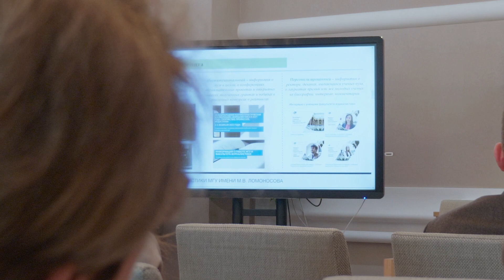Главные события июня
О важных событиях июня расскажет Георгий Квеквескири, и.о директора Центра проектной деятельности молодежи «Точка кипения- Фаблаб». В выпуске вы узнаете о том, как в Политехе отметили 350-летие Петра Великого. Как прошли благотворительная акция «Коробка храбрости», мероприятие Министерства науки и высшего образования «Медиакоммуникации вузов: лучшие практики Санкт-Петербурга и Ленинградской области»,  Петербургский международный экономический форум. И о позиции Политеха в рейтинге RAEX.
А также о присвоении звания Почетного доктора
Политеха министру промышленности и торговли Дениса Мантурова, и академику Российской академии наук Игоря Каляева